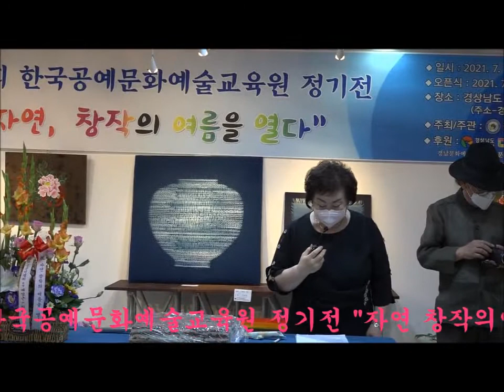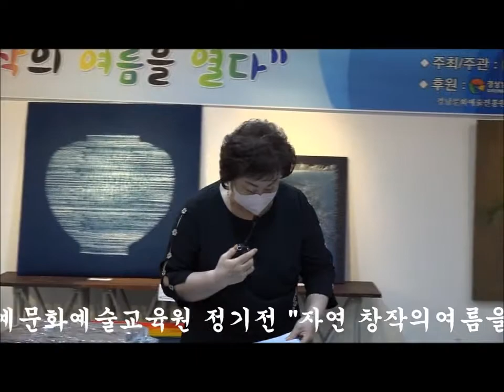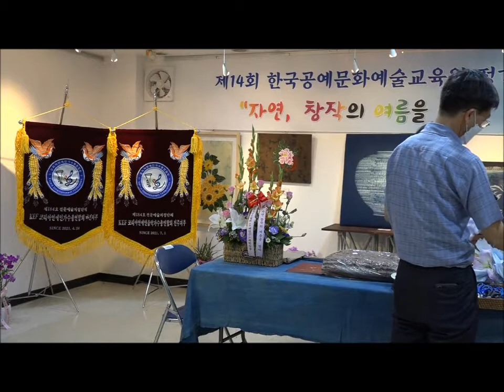1부-제14회정기전 자연 창작의여름을열다 회원전 오프닝 테이트 컷팅식 빛갤러리2021.7.1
1부-제14회정기전 자연 창작의여름을열다 회원전 오프닝 테이트 컷팅식 빛갤러리2021.7.1